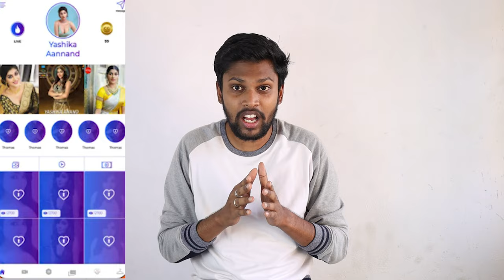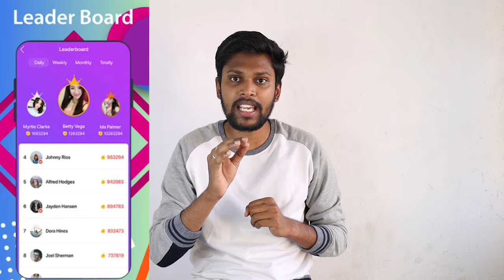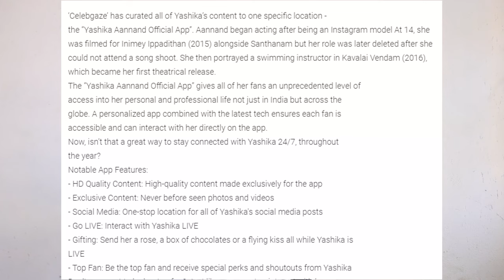Yashika Aannand new Official App in Google Playstore | Yashika App review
Yashika Aannand has release a new App in google play store.

Yashika is an Indian actress acted in some Tamil movies. Now she has released a new app in playstore and It was downloaded by 10k People and 300+ review in playstore.
We'll see if this Yashika app will help Yashika Aannand and will it be a success